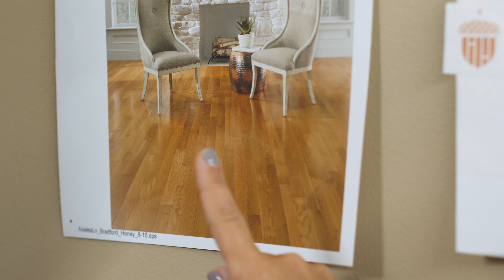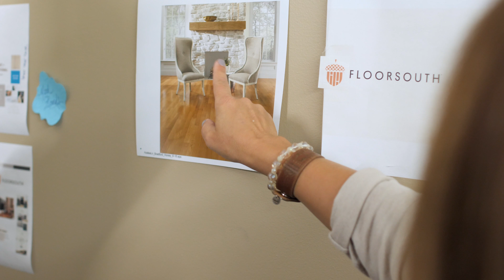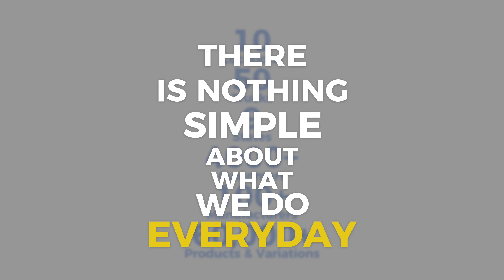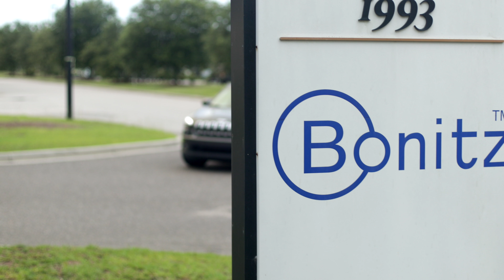William M. Bird Mission and Vision Statements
Our vision is who we aspire to be.  It's where we are trying to go. Our mission is the roadmap; it is what we do every day. Our values are the contract that we make together on how we will conduct ourselves day in and day out both inside the organization, with each other, and with our customers and suppliers.